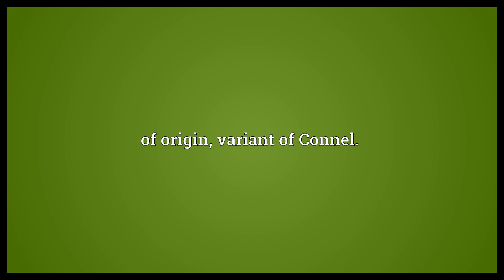Connell Meaning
Video shows what Connell means. of origin, variant of Connel..  Connell Meaning. How to pronounce, definition audio dictionary. How to say Connell. Powered by MaryTTS, Wiktionary